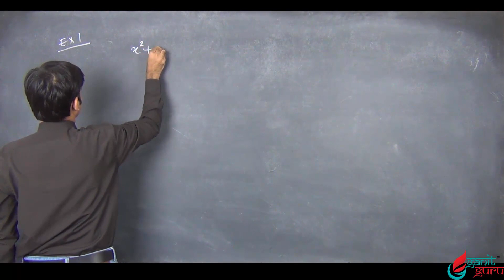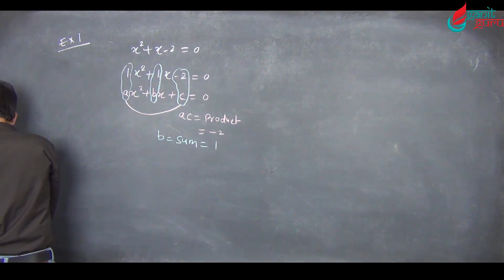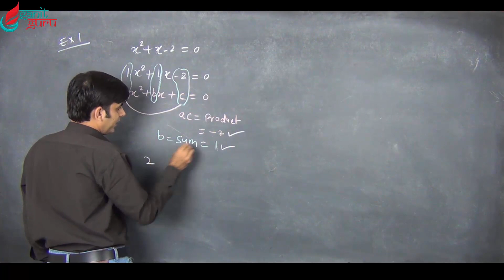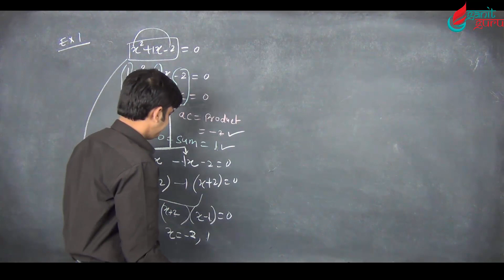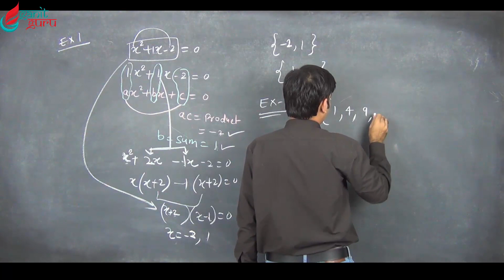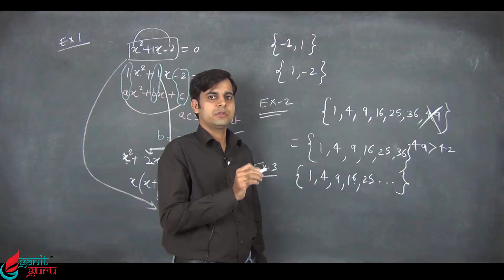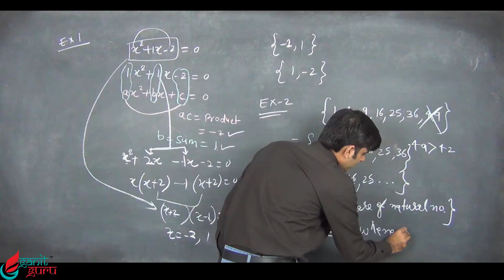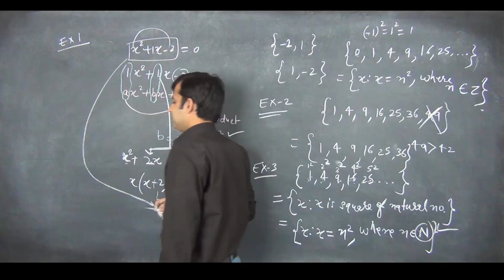NCERT CLASS 11 CHAPTER 1 SETS PART 3